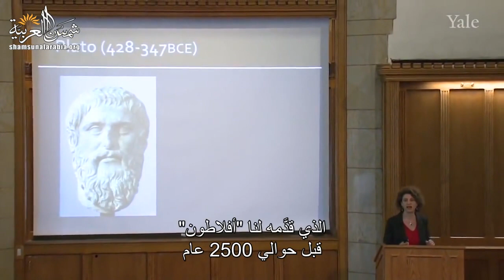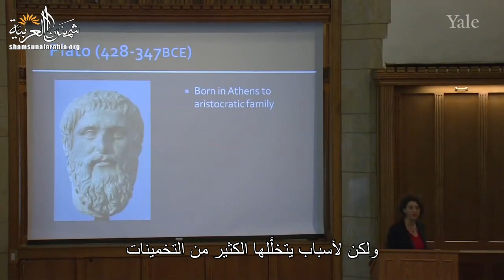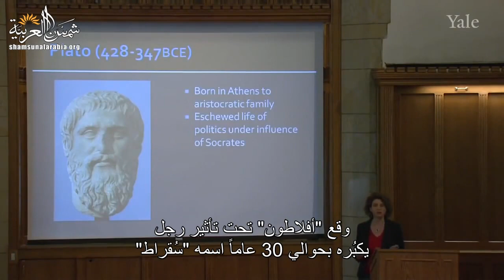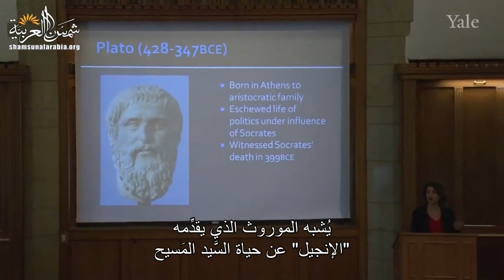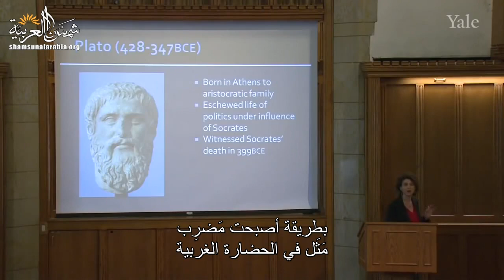نبذة عن حياة أفلاطون (من المحاضرة الثانية من مساق الفلسفة والطبيعة البشرية)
هذا الفيديو يتحدَّث عن حياة "أفلاطون"
وهو مأخوذ من المحاضرة الثانية من مساق الفلسفة وعلم الطبيعة البشرية من جامعة "ييل" للبروفيسور "تامار جيندلر"